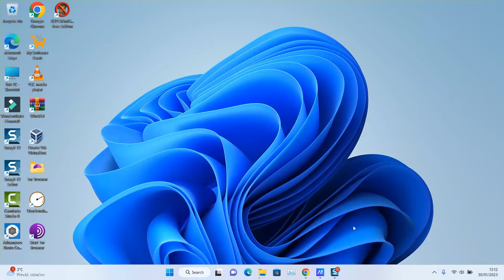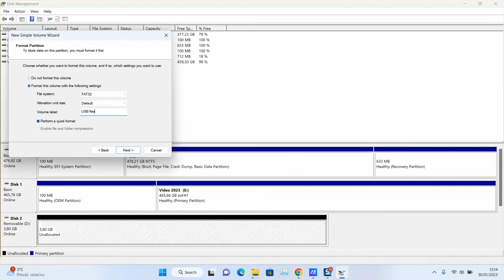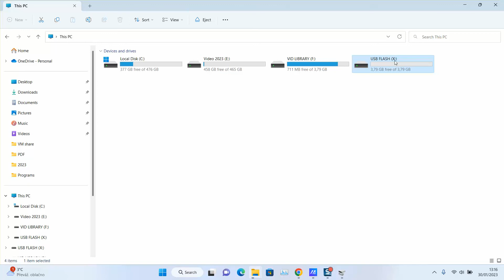How to Fix “You Need to Format the Disk in Drive Before You Can Use It” USB flash drive (RAW)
Is your USB drive displaying as RAW or "you Need to Format the Disk in Drive Before You Can Use It” USB flash drive ", leaving your important files inaccessible? In this video, we've got you covered with a step-by-step guide on how to fix a RAW USB drive and recover your data. Dealing with a RAW USB can be frustrating, but with the right approach and tools, you can repair it and prevent data loss. We'll walk you through the process of diagnosing the issue, using data recovery software, and restoring your USB drive to a healthy, usable state. Don't stress if your USB is in RAW format - follow our instructions and rescue your files.